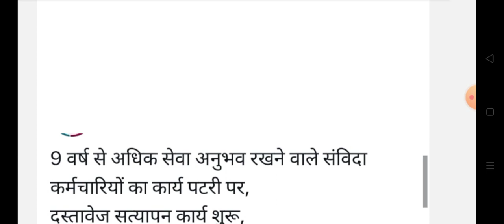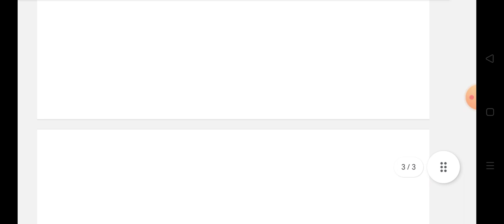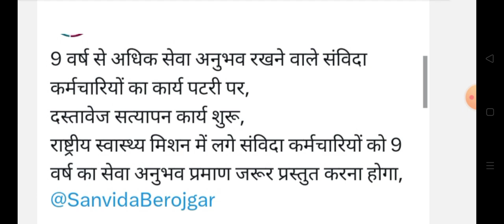राजस्थान संविदा कर्मी नियमितीकरण नये पद सृजित बड़ी खबर || Rajasthan samvida karmi news today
Rajasthan NHM samvida karmi latest update
Rajasthan Peratechers shiksha karmi latest news today 2023